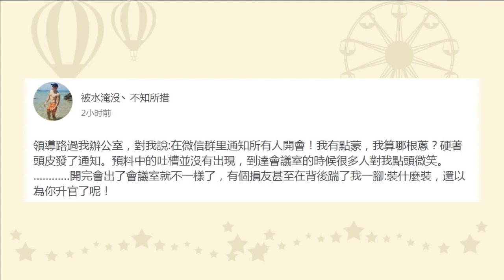37歲凍齡、身價上億卻獨寵初戀22年，吳尊才是女人心中的男神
比起一家人凍齡的奇蹟，還有更讓大家驚訝的，那就是吳尊和妻子22年傳奇般的感情。